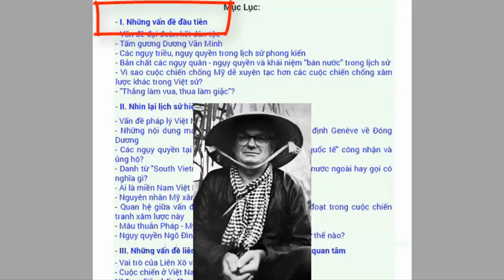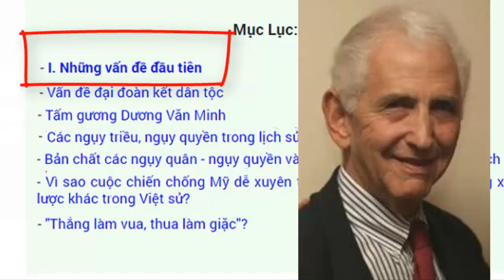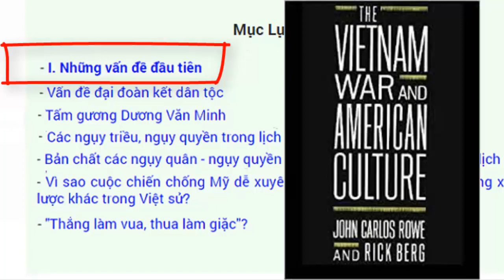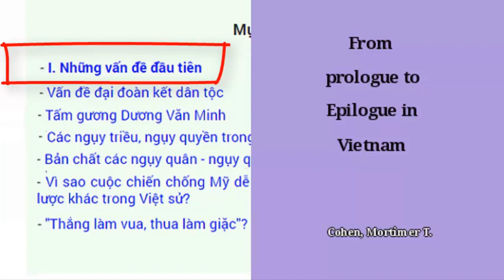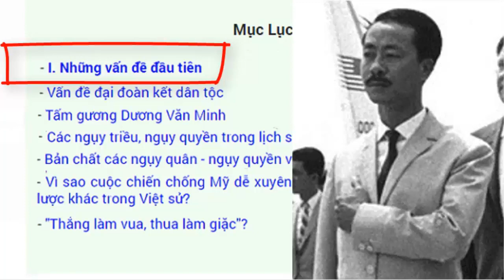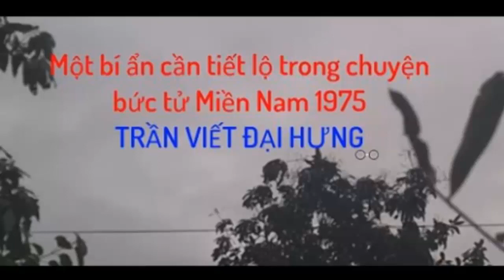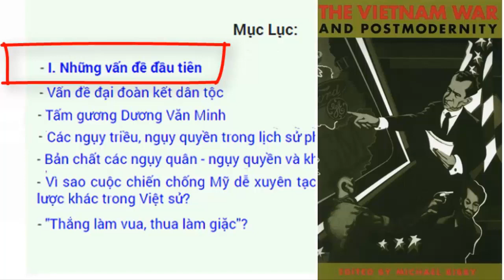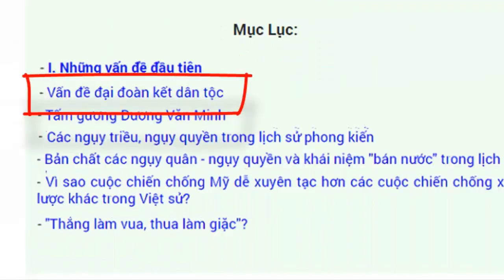Bên thua cuộc nói chuyện Đoàn kết dân tộc